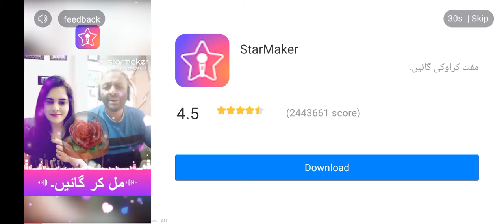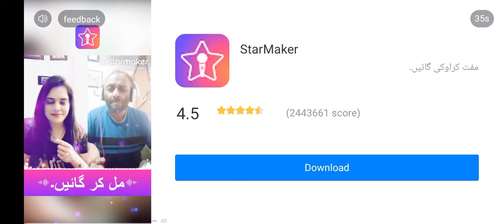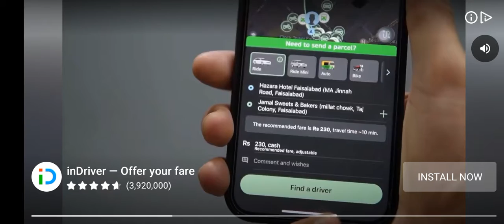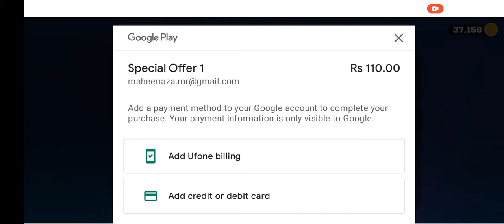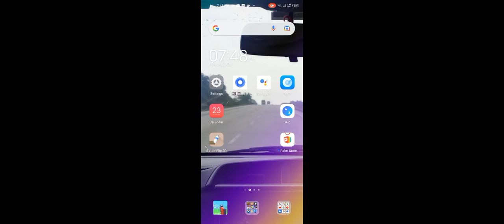August 23, 2022